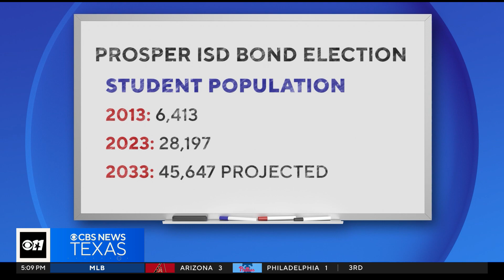Prosper ISD Voters Consider $2.8 Billion Bond Measure To Keep Up With "Hypersonic Growth"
They keep building new houses in the Prosper ISD -- and school district leaders say they need to keep up.